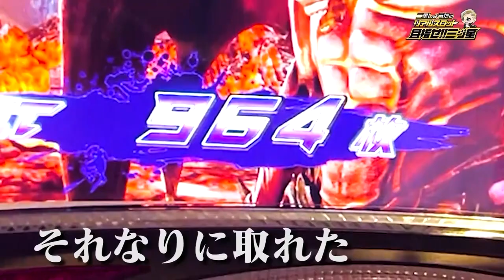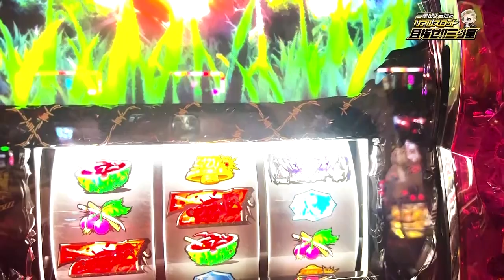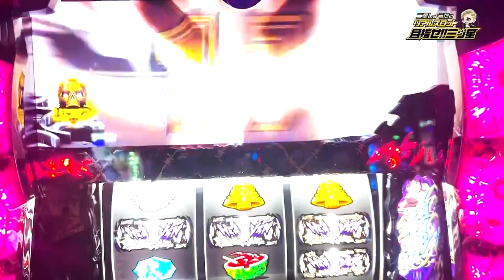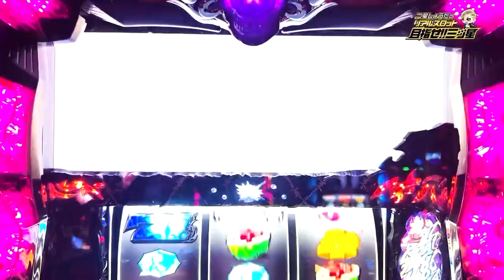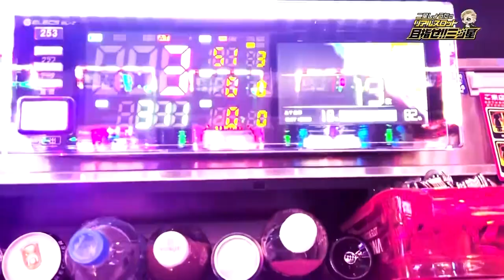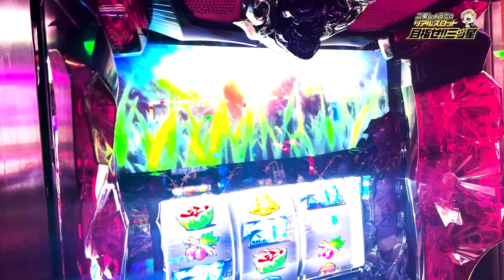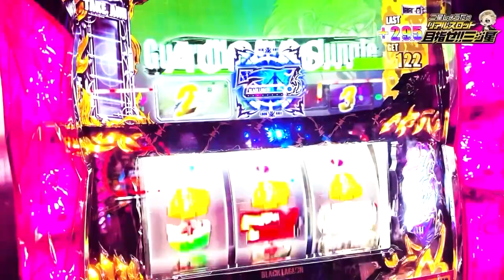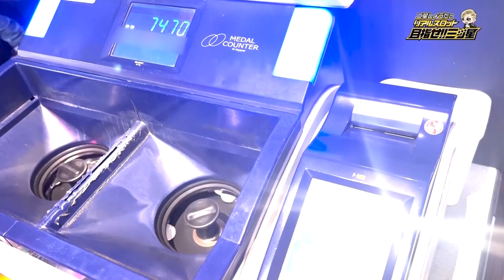【二星しょうたのリアルスロット 目指せ‼三ツ星（#2）】二星しょうた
【番組説明】
この番組は、フリーライターに転身した二星しょうたが
ワンランク上のステージを目指し、二星しょうたなりに
『 バズる動画 』を目指して、ただひたすらに自撮りを続け
見せ場があるものだけをピックアップしていく番組です。

【出演者】
　☆二星しょうた

《公式》キコーナ広報アカウント

キコーナグループ広報アカウント

関西を中心に全国展開するパチンコチェーン「キコーナグループ」が

□配信中番組□
【回胴の女帝】
打倒‼鉄人の名のもとに集められ、建てられた『回胴の館』
そこに集う芸能界を代表するセクシーと美貌を兼ね備えし４人のお嬢様が
館に訪れしチャレンジャーと対峙する。
出演者：森咲智美さん、今野杏南さん、長澤茉里奈さん、天使もえさん

　この番組は、橘リノさんとリノさんがノリノリで
　ノリ打ちミッションにチャレンジ‼️
　３名様にプレゼント致します‼️
　一緒にTシャツを着て、ノリノリで遊びましょう‼️